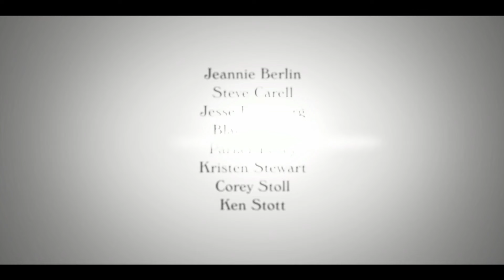Cafe Society – Official Trailer (US) | Amazon Studios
Set in the 1930s, Woody Allen’s bittersweet romance CAFÉ SOCIETY follows Bronx-born Bobby Dorfman (Jesse Eisenberg) to Hollywood, where he falls in love, and back to New York, where he is swept up in the vibrant world of high society nightclub life.  With CAFÉ SOCIETY, Woody Allen conjures up a 1930s world that has passed to tell a deeply romantic tale of dreams that never die.

About Cafe Society:
In the 1930s, a young Bronx native moves to Hollywood where he falls in love with the secretary of his powerful uncle, an agent to the stars. After returning to New York, he is swept up in the vibrant world of high society nightclub life